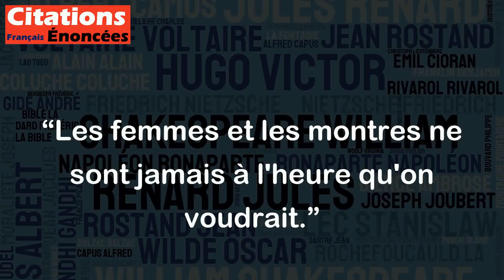Les femmes et les montres ne sont jamais à l'heure qu'on voudrait. - Paul-Jean Toulet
Cette citation de Paul-Jean Toulet a été souvent critiquée pour son caractère sexiste. En effet, elle suggère que les femmes sont irresponsables et peu fiables, tout comme les montres qui sont souvent en retard ou en avance. Cependant, il est important de contextualiser cette citation dans la période historique où elle a été écrite, à savoir la fin du XIXe et le début du XXe siècle. À cette époque, il était courant dans la société patriarcale de considérer les femmes comme inférieures aux hommes et de ne pas leur accorder la même responsabilité et le même statut social.
Aujourd'hui, cette citation peut être considérée comme offensante et dégradante pour les femmes. Les femmes sont tout aussi capables que les hommes de respecter les engagements et de se conformer à l'heure convenue. Il est important de ne pas généraliser et de ne pas faire de commentaires qui pourraient être interprétés comme sexistes ou discriminatoires envers un groupe de personnes.